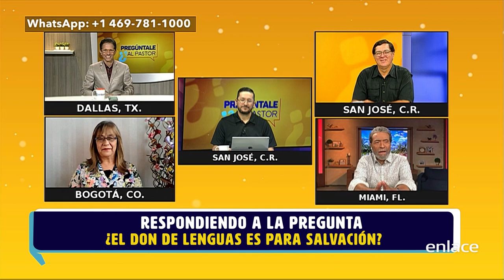¿El don de lenguas es para salvación? - Pregúntale al pastor - Enlace TV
Nos llega la siguiente pregunta: ¿Una persona que no habla en lenguas aún es salva? ¿El bautizo del Espíritu Santo se le da a todos los creyentes?